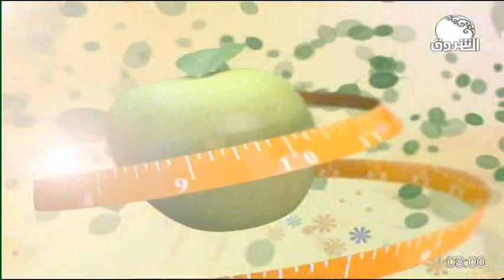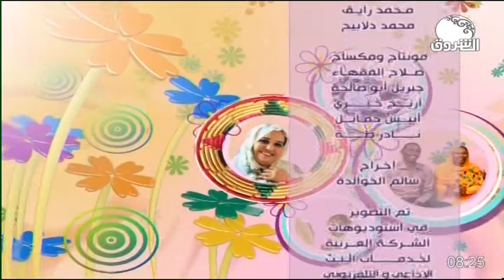بيت الهناء ــ مع ايمان بركية ــ 7 مايو 2020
الشروق_ الفضائية
Ashorooq Tv
ـــــــــــــــــــــــــــــــــــــــــــــــــــــــــــــ